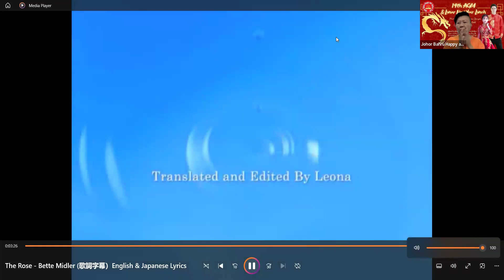Happy Rose Day at the daily zoom laughter of JBHJC with Wednesday host Lee-Jean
7th February 2024
Happy Rose Day (1st day of the Valentine's week) at the daily zoom laughter of Johor Bahru Happy and Joyous Club with Wednesday host Lee-Jean